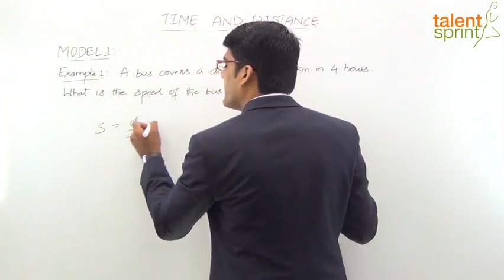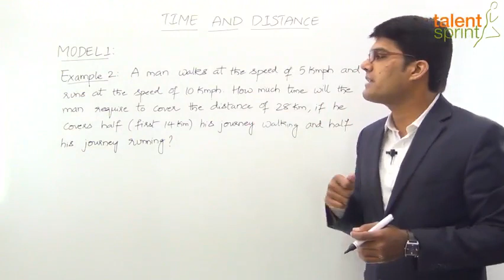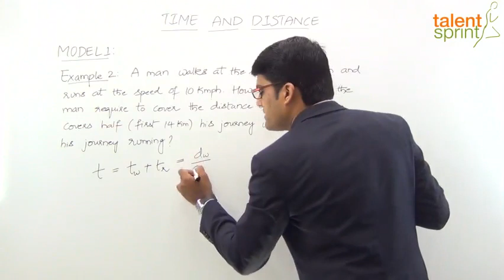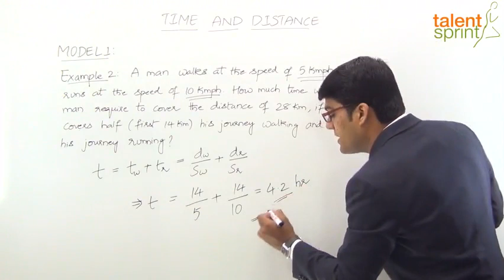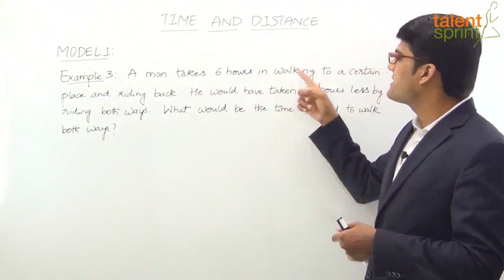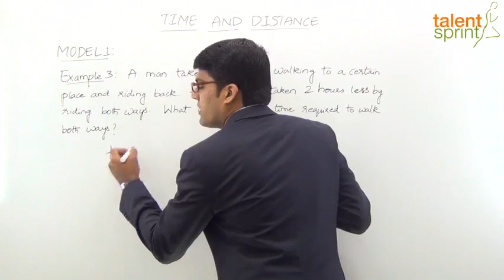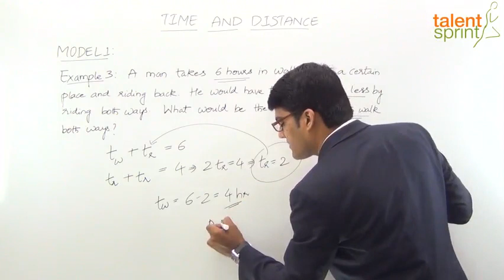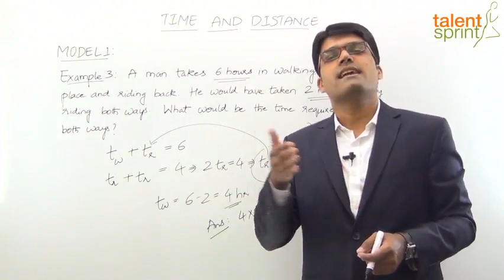Time and Distance in Hindi | Model 1- Basic - Time and Distance | TalentSprint